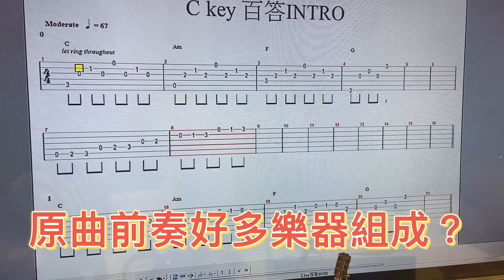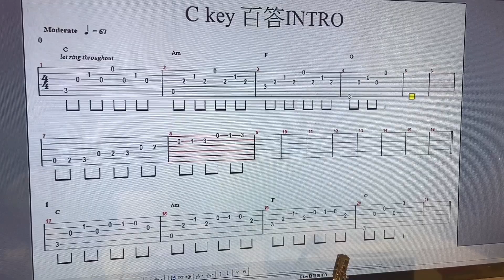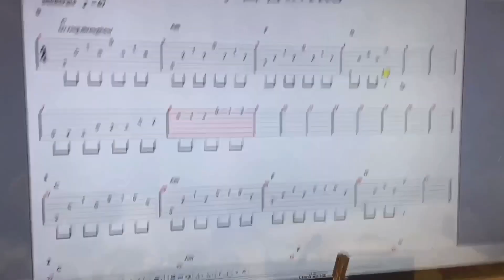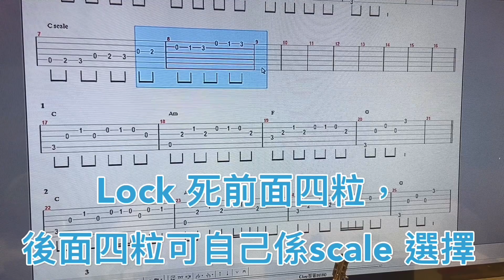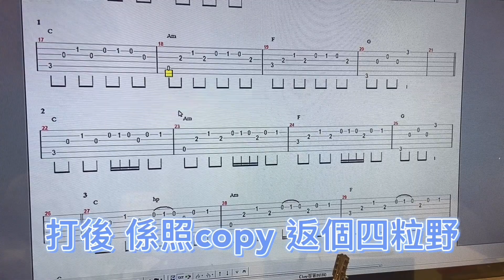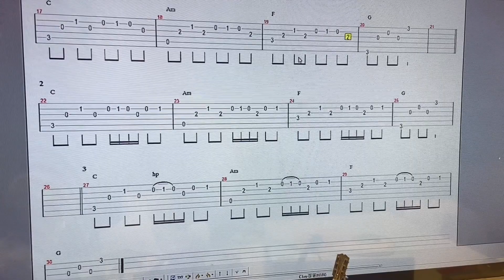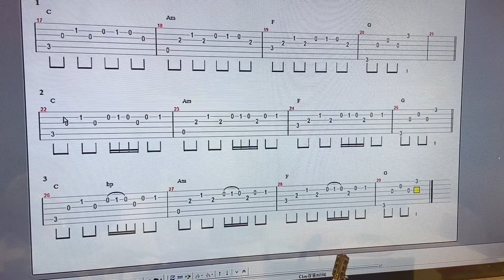[2021重製版] 自製百答INTRO配落去無限咁多首歌??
[高清] youtu.be/04PcIc9Sfqs
好多時歌曲INTRO未必搵到譜,
或好多樂器組成,
上網CHORD得幾隻CHORD 唔識自己搞?
其實有冇諗過唔洗一定要跟足原本, 可自製??
[結他教學] 簡易宇宙無敵萬用 INTRO youtu.be/T9U-E9pbAS8
[結他教學] 樂理補底 key, chords 及chord progression youtu.be/yMgPSC9b1dU
[結他教學] 百答 Intro Bridge Outro 大法 youtu.be/B6bE_9V2f6c
百答INTRO 2 自己拿拿聲整條INTRO 出離 youtu.be/Nf2ZgpZei3w
[不可不懂] 彈歌唔洗譜? 識一首就可好多首? youtu.be/mMbxq9hg5Fc
🔥買結他點先唔比人昆??
youtu.be/YD-VC2rNl2U
🔥買咩結他練先唔會半途而廢??
youtu.be/JwiAHyXorZg
🔥可能係香港最多免費FINGERSTYLE 譜